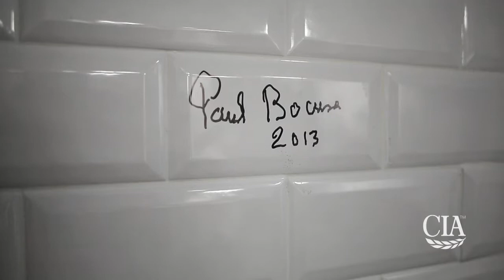Paul Bocuse Celebrates at The Bocuse Restaurant at the CIA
To celebrate the opening of The Bocuse Restaurant on February 15, culinary luminaries such as Daniel Boulud, Thomas Keller, Jean-Georges Vongerichten, Charlie Palmer, David Burke, Michel Richard, Jerome Bocuse, and the restaurant's namesake, famed Chef Paul Bocuse (named Chef of the Century by the CIA in 2011), gathered at The Culinary Institute of America in Hyde Park for the restaurant's inaugural dinner. In addition to the restaurant opening, attendees also celebrated the great chef's 87th birthday, his decorated career, and his incomparable contributions to culinary education throughout his lifetime.